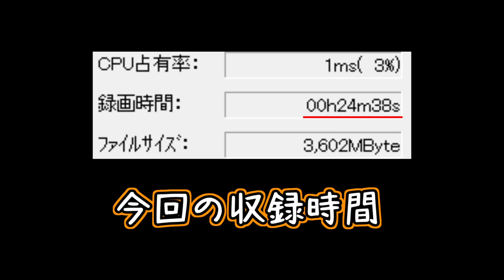めんどくささの果てに・・・【めんどくさいレジェンド】実況 Part10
迷路はマジめんどくさい！

めんどくさい迷路回です！ブツブツ言ってるセツナケイスケをお楽しみください。